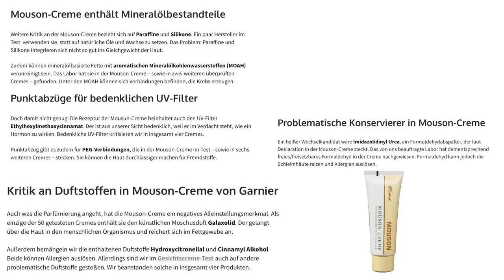FINGER WEG von diesen DROGERIE Produkten | Maxim Giacomo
Hi Freunde,
im heutigen Video zeige ich euch dramatische FLOPS aus der Drogerie. Diese Hautpflege und make Up Produkte aus der Drogerie haben für mich leider nicht funktioniert. Welche FLOPS habt Ihr?

Meine eigene Make Up Brand